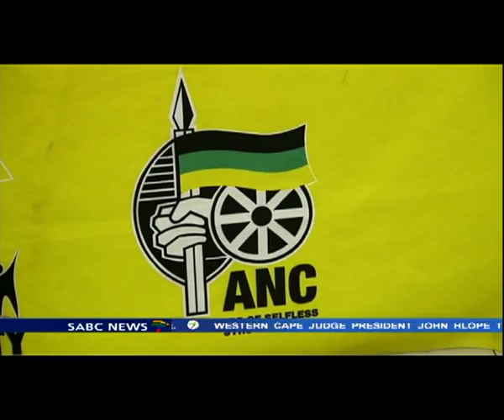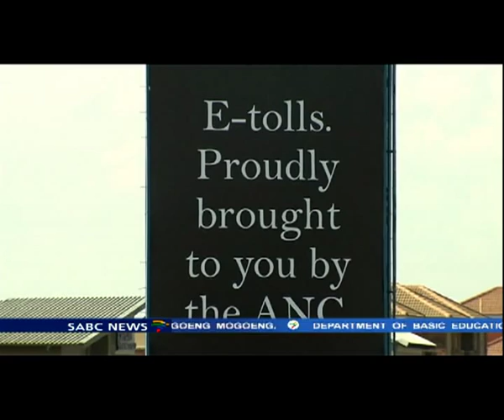Khusela Sangoni Khawe on 'Proudly-Brought-By-the-ANC' campaign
The African National Congress says it is happy about a campaign on Twitter aimed at highlighting its achievements, despite mockery by some users. African National Congress spokesperson Jackson Mthembu started the campaign, called 'Proudly-Brought-By-the-ANC.' This in retaliation to billboards put up by the Democratic Alliance along Johannesburg highways. The billboards read: 'E-tolls. Mthembu tweeted his party's achievements, which included the provision of housing, the guarantee of human rights and the constitutional right of all parties to campaign freely. For more on the story we are now joined by ANC spokesperson, Khusela Sangoni-Khawe.